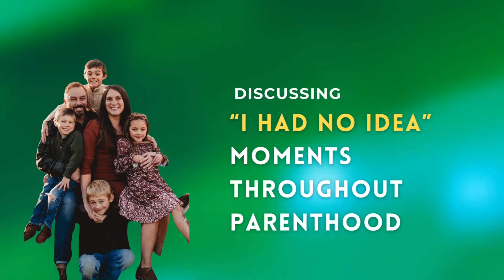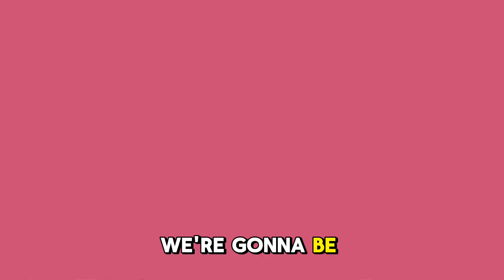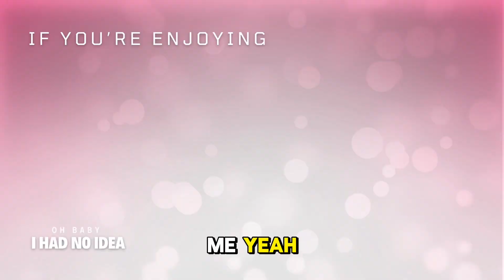I HAD NO IDEA EPISODE with@NotPerfectDad: Baby Blowouts, Dad of 4, Managing Emotions and more...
➡️ TODAY'S EPISODE with DAVID  @NotPerfectDad :
- 👋 David is a part-time videographer that lives in WI, and he and his wife Laura have 4 kids (ages 8, 6, 5, and 4).
- 👉 Join us as we go through his “I HAD NO IDEA” moments throughout his wife’s pregnancies and births, his own postpartum experience, and life now as a dad of 4! You WON’T want to miss it! So many moments of laughter.. and some serious chats as well!

✅ Also, make sure to stick around for next week’s episode as we discuss “The Silent Struggles of a Dad”!

I hope you enjoy this episode as much as I do!

🕰️ TIMECODES
00:00 - Teaser
00:46 - Intro Song
01:04 - David Introduction
01:59 - Welcome David
03:00 - Pregnancy Feels
03:46 - Pregnancy Expectations
04:40 - How He Changed During Wife’s Pregnancy
05:16 - Surprises During Pregnancy
06:50 - Surprises During Labor
08:12 - Birth
08:20 - Preparing for Birth
09:55 - Wish He Knew Before Going into Birth
10:42 - Experience & Mindset During Delivery
11:43 - Postpartum Surprises
13:56 - Unexpected Challenges During Postpartum
16:03 - Advice for New Dad
16:51 - Most Rewarding Part of Parenting
17:41 - Learned Since Becoming a Dad
19:15 - Favorite Parenting Hack / Tip
20:02 - Challenges in Current Season of Parenting
21:24 - Most Surprising Part of Parenting So Far
22:23 - Where to Find David
22:31 - Outro

🤩 Special thanks to my friend Keith Semple for creating the awesome intro/outro song and for helping me get this podcast up and running!